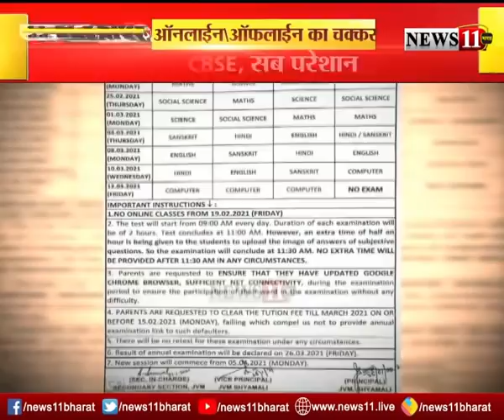11 SPECIAL :ऑनलाइन /ऑफलाइन का चक्कर